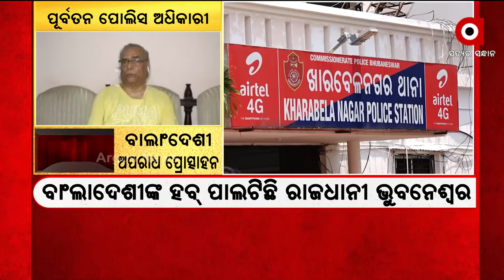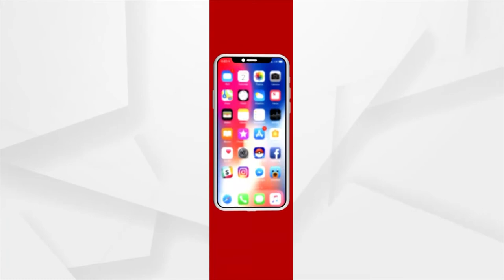ମତାନ୍ତର : ବାଲାଂଦେଶୀ-ଅପରାଧ ପ୍ରୋତ୍ସାହନ